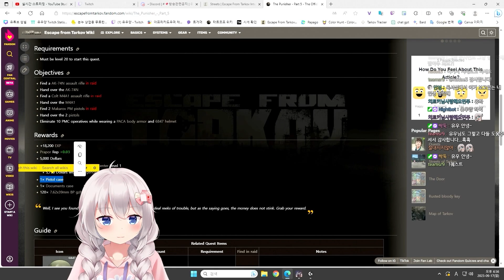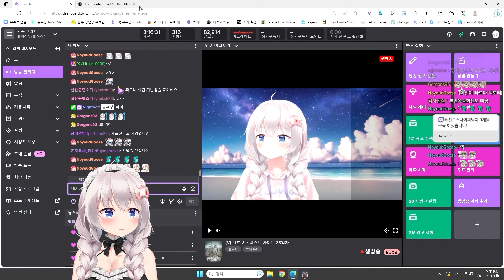퍼니셔 파트 5 / 프라퍼 - 유우양 (타르코프 / Escape from Tarkov)